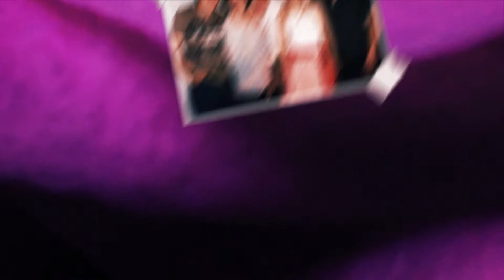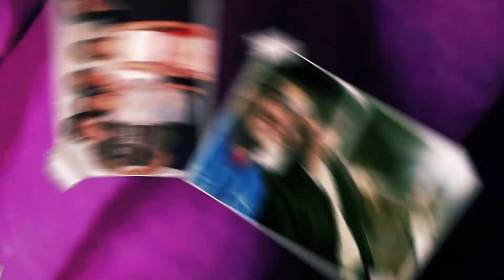Cronológico Boda Mariel y Cesar